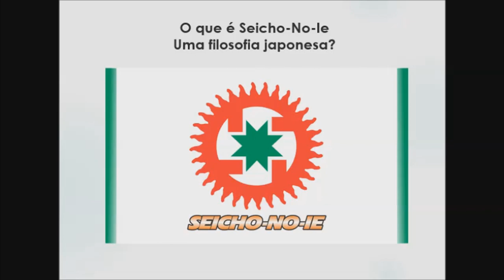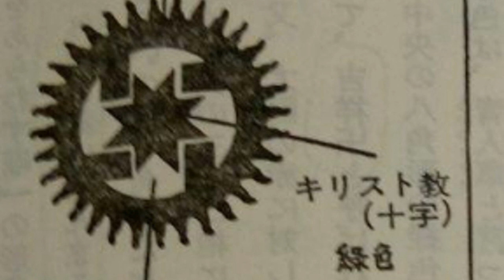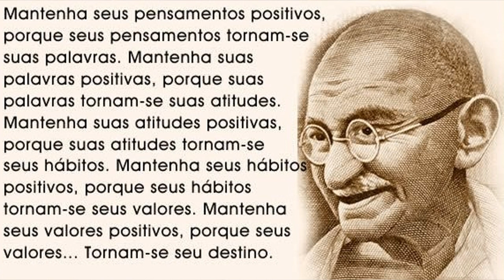O que ensina a Seicho-No-Ie? p# 01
Seicho-No-Ie é uma seita?
A palavra japonesa Seicho-No-Ie (lê-se: "seitiô-no-iê") quer dizer "lar do Progredir Infinito". A obra principal da sua filosofia se encontra no livro A VERDADE DA VIDA. Taniguchi Masaharu, nascido a 22 de novembro de 1893, na Vila de Karasuhara, município de Kobe, no Japão.
Para Taniguchi as pessoas não precisavam de uma religião que lhes incutisse o medo, mas que trouxesse uma salvação amigável. Entretanto a seita que ele criou está bem distante do que Cristo ensinou para a humanidade. Descubra através desta série a diferença entre o que a Bíblia diz e o que Taniguchi deixou de ensino através de seus livros.

Indicação de canais-
                                                                copyright – 2020